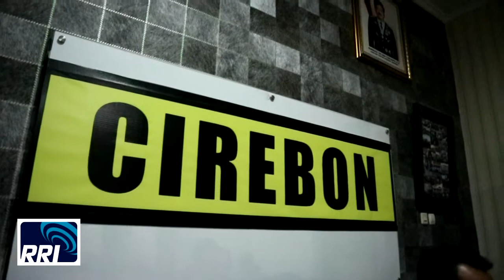UCAPAN LEBARAN KAPOLRES CIREBON